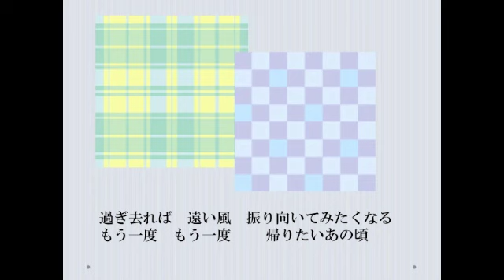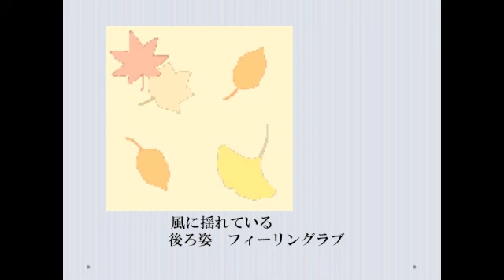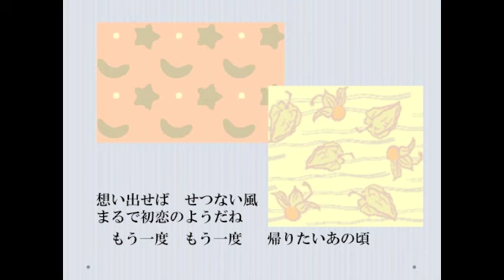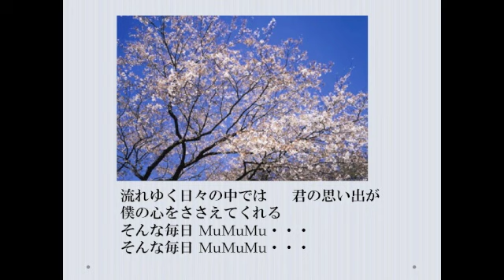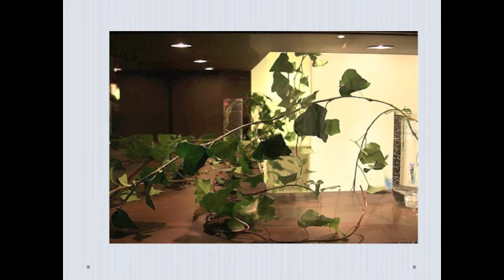「もう一度」ピアノソロバージョン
作詞・作曲・編曲・演奏/武佑民（藤田きん）による「もう一度」を
フラワーアーティストの森春雄さんが歌っています。
そのピアノソロバージョンです。